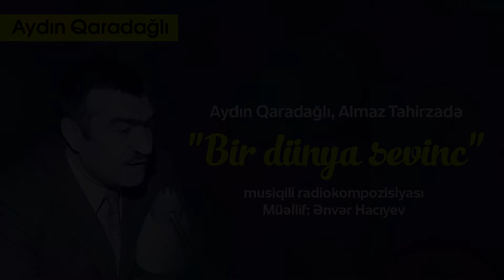Aydın Qaradağlı, Almaz Tahirzadə - "Bir dünya sevinc" musiqili radiokompozisiyası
Aydın Qaradağlı, Almaz Tahirzadə. "Bir dünya sevinc" musiqili radiokompozisiyası. Müəllif: Ənvər Hacıyev.